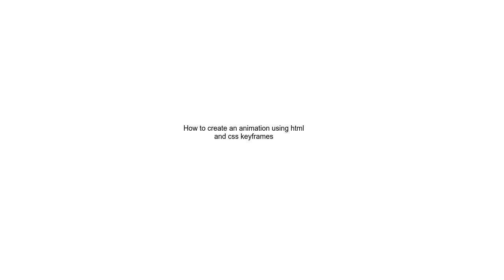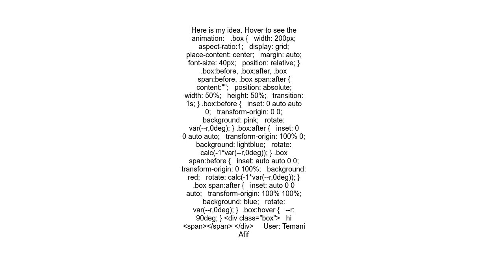How to create an animation using html and css keyframes